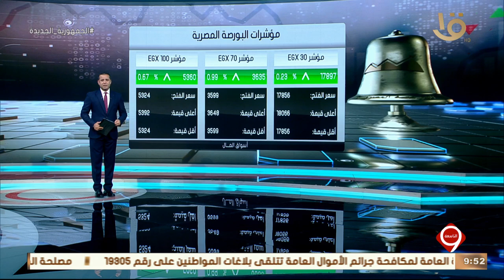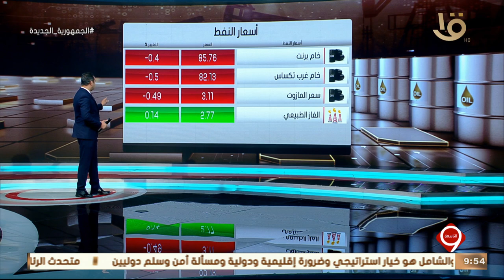نشرة التاسعة | أهم اخبار المال و الاعمال